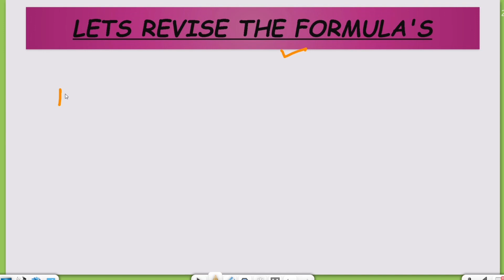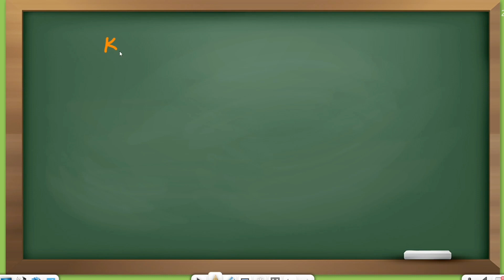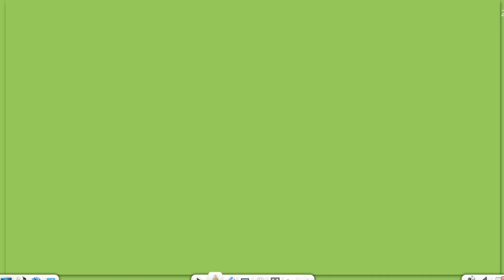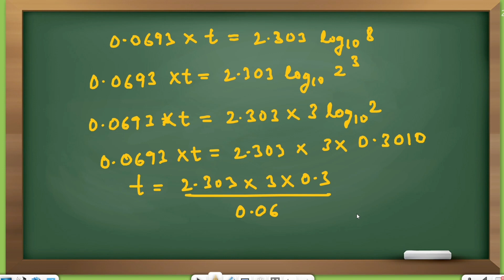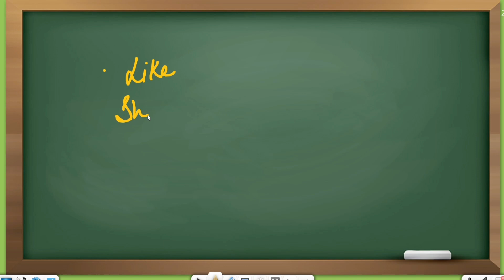DPP SOLUTION OF LECTURE 8 | CHEMICAL KINETICS |KASHEE SERIES ,CLASS 12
DPP SOLUTION OF LECTURE 8 || CHEMICAL KINETICS || KASHEE SERIES || CLASS 12 ,JEE , NEET || PHYSICAL CHEMISTRY

📌SHOURYA GROVER'S SOCIAL MEDIA PROFILES -